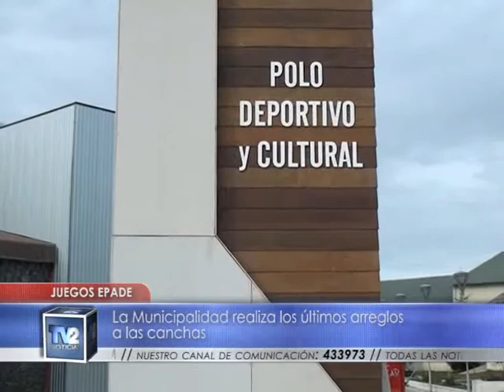Juegos EPADE | Deporte | 03/04/2017 - TV2 Noticias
La Municipalidad realiza los últimos arreglos a las canchas que utilizarán las delegaciones